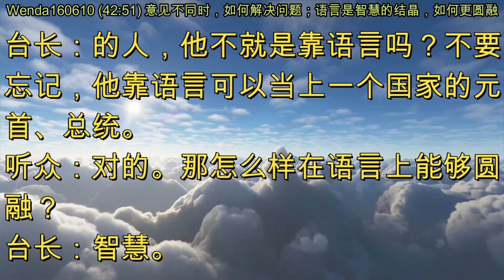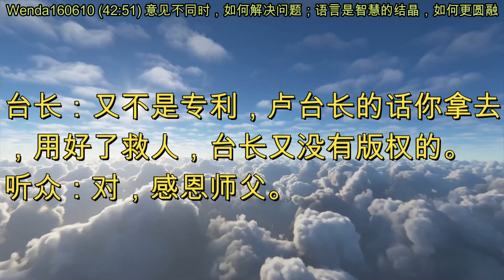意见不同时，如何解决问题；语言是智慧的结晶，如何更圆融 (节目录音&字幕) 2016年6月10日《玄艺问答》Wenda160610 (42:51)